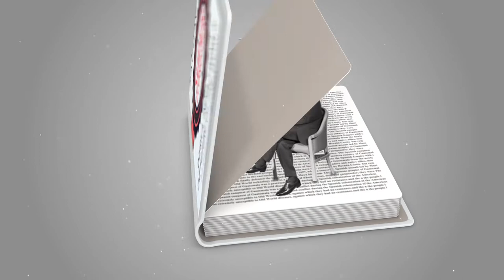SuperEconomies: Promo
Read about the transition from SuperPowers to SuperEconomies in Raghav Bahl's new book.